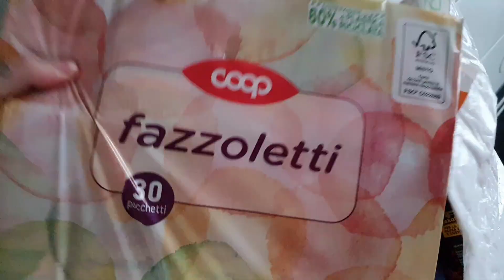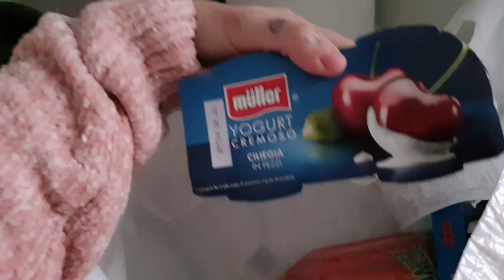VLOG|| SMALTI SEMIPERMANENTI AIMEILI - Martedì 14 Febbraio 2023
LINK AMAZON
MATTE TOP_F
TOP & BASE 10ML_FBA
IT STORE